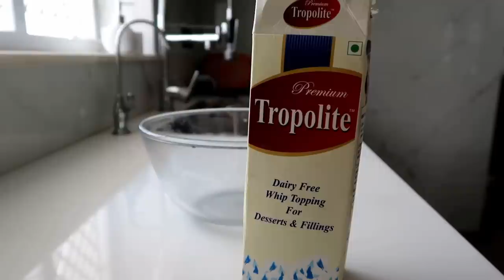Black Forest Cake Recipe